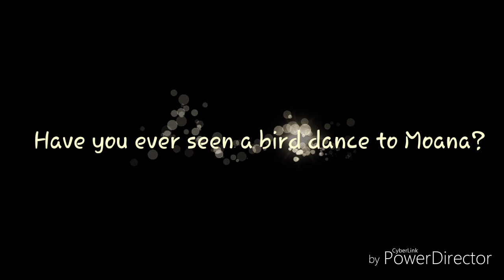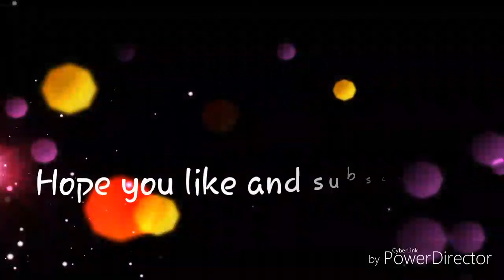Moana's your welcome and a special guest!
My cockatiel, Candy, has a special treat for you all, a dance to the beat, and quriks Privvet (Hello in Russian)

Yes, I am fully aware of my "beautiful" voice in there. I actually sound much better, for those who know me.